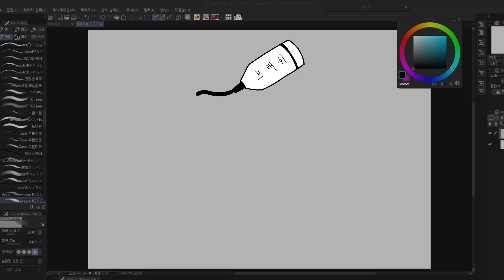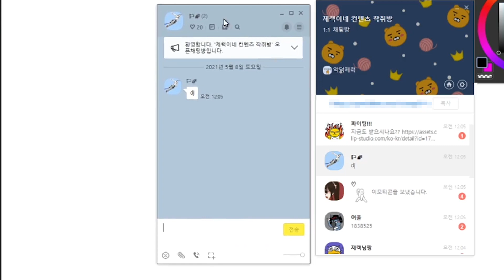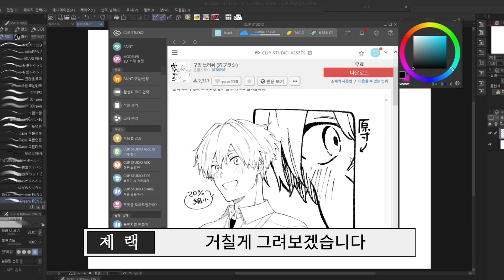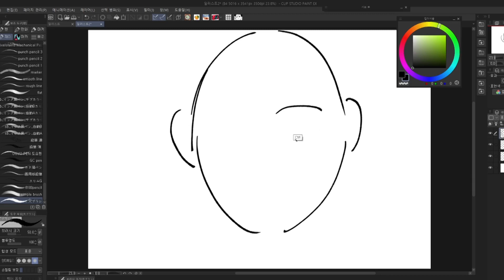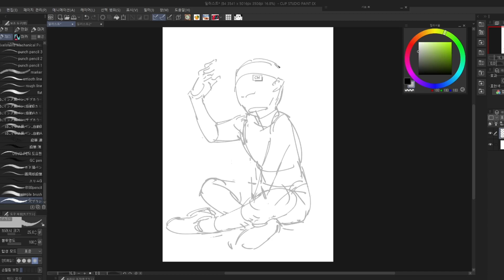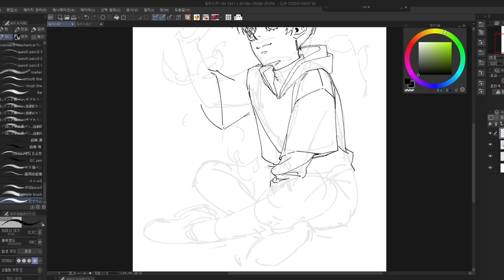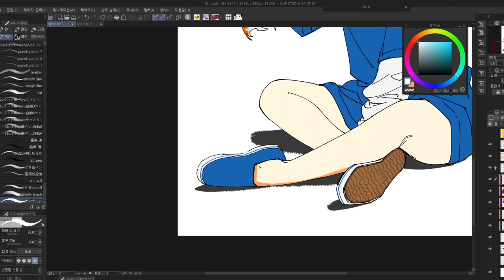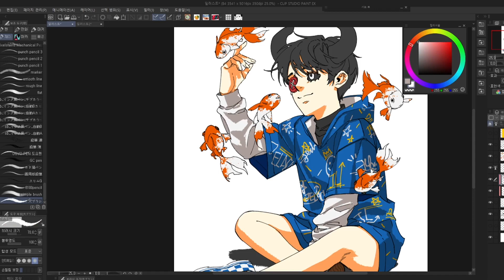[제랙]브러쉬 단 하나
편집:가닥
브러쉬 고른사람:제산이

노래설명:
Song: Scott the Pisces - Perfect Summer (ft. Aleesia)